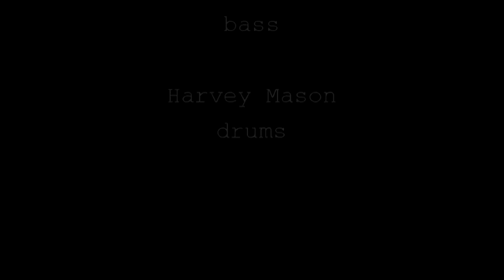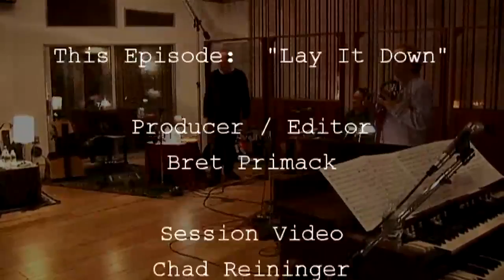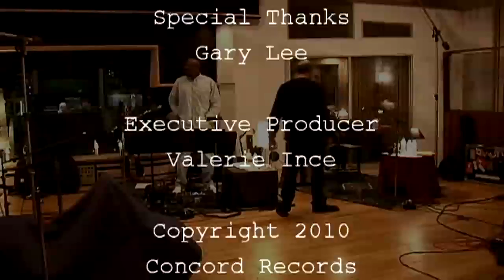Lay It Down - John Scofield and Lee Ritenour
6 String Theory is a special project put together by legendary guitarist Lee Ritenour in celebration of the world's most popular instrument - the guitar! Joining him in this tribute to the guitar, the all-star line-up includes George Benson, BB King, Slash, Steve Lukather, John Scofield, Joe Bonamassa, Robert Cray and Vince Gill among many other superstars. Blending rock, blues, jazz, acoustic, country and classical, they come together for a seamless project that promises to take the listener on a musical journey and exploration of the guitar. Also featured on vocals are BB King, Robert Cray, Vince Gill, Keb' Mo', Taj Majal, Joe Bonamassa and Jonny Lang. Debuting on this release is sixteen-year-old guitarist Shon Boublil who was the grand prize winner of Lee Ritenour's Yamaha Six String Theory Guitar Competition.

John Scofield’s guitar work has influenced jazz since the late 70’s  and is going strong today. Possessor of a very distinctive sound and stylistic diversity, Scofield is a masterful jazz improviser whose music generally falls somewhere between post-bop, funk edged jazz, and R & B.

Born in Ohio and raised in suburban Connecticut, Scofield took up the guitar at age 11, inspired by both rock and blues players. He attended Berklee College of Music in Boston. After a debut recording with Gerry Mulligan and Chet Baker, Scofield was a member of the Billy Cobham-George Duke band for two years. In 1977 he recorded with Charles Mingus, and joined the Gary Burton quartet. He began his international career as a bandleader and recording artist in 1978. From 1982–1985, Scofield toured and recorded with Miles Davis. His Davis stint placed him firmly in the foreground of jazz consciousness as a player and composer.

Since that time he has prominently led his own groups in the international Jazz scene, recorded over 30 albums as a leader (many already classics) including collaborations with contemporary favorites like Pat Metheny, Charlie Haden, Eddie Harris, Medeski, Martin & Wood, Bill Frisell, Brad Mehldau, Mavis Staples, Government Mule, Jack DeJohnette, Joe Lovano and Phil Lesh. He’s played and recorded with Tony Williams, Jim Hall, Ron Carter, Herbie Hancock, Joe Henderson, Dave Holland, Terumasa Hino among many jazz legends. Throughout his career Scofield has punctuated his traditional jazz offerings with funk-oriented electric music. All along, the guitarist has kept an open musical mind.

Touring the world approximately 200 days per year with his own groups, he is an Adjunct Professor of Music at New York University, a husband, and father of two.